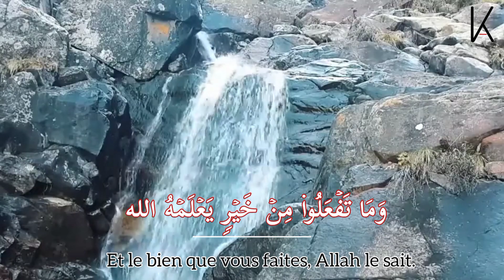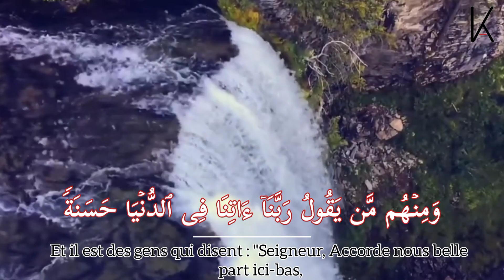Récital coran KhaliL Ammar imité sahd Al qamidi